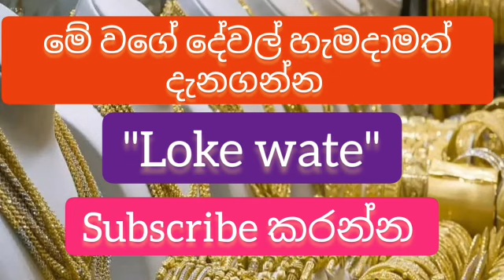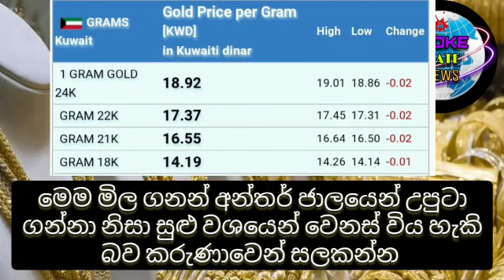අද කුවේට් රත්තරන් මිල බලමු |today gold rate in kuwait |today gold price